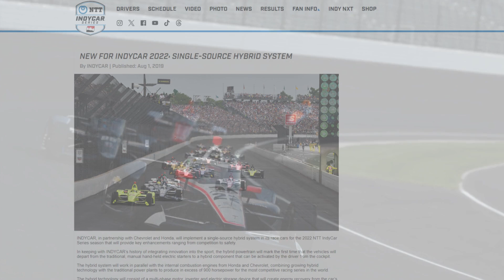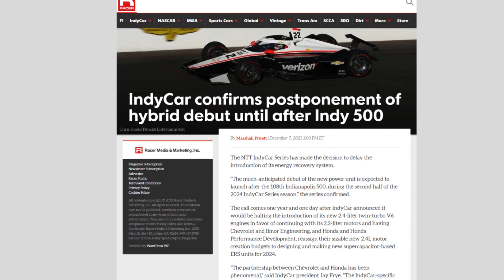SE POSPONE EL MOTOR HÍBRIDO EN INDYCAR ¿2024 o 2025?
Los movimientos son constantes en el IndyCar, se retrasa la llegada del motor híbrido una vez más... A pesar del invierno y de rodar más de 15.000 millas de información en las unidades de potencia, el campeonato pospone a la segunda mitad de la temporada la llegada de la tecnología híbrida.
¿Qué rumores hay?